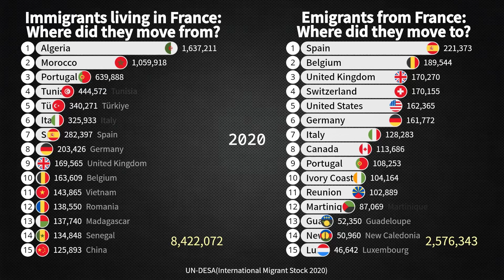Immigrants living in France and Emigrants from France: Where did they move from and to? 1990-2020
Immigrants in France come from diverse origins, reflecting historical, economic, and political ties. A significant portion originates from former French colonies in North and West Africa, like Algeria, Morocco, and Tunisia. Other immigrants come from sub-Saharan Africa, particularly Mali and Senegal. Additionally, there’s a notable presence of people from Eastern Europe (like Romania and Poland), as well as Turkey and Asia (notably Vietnam and China). In recent years, France has also seen immigrants from conflict zones like Syria and Afghanistan.

Conversely, emigrants from France often move to neighboring European countries like Belgium, Switzerland, and the UK, seeking job opportunities or lifestyle changes. Many also relocate to Canada (especially Quebec, due to language affinity) and the United States. French retirees favor destinations like Spain and Portugal for the warmer climate. Overall, France’s immigrant population is shaped by historical ties, while its emigrants seek economic opportunities or better living conditions abroad.